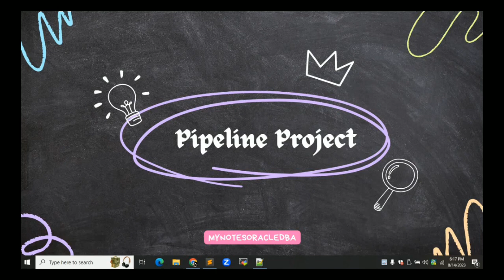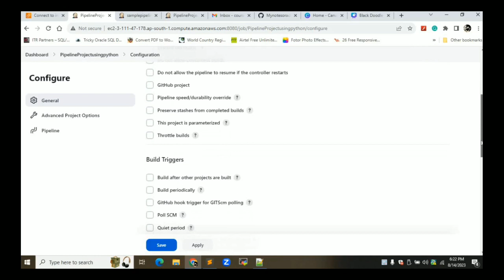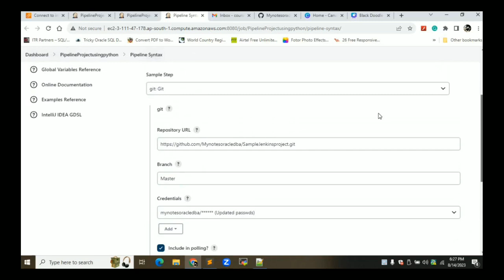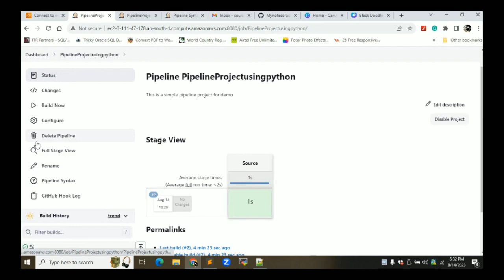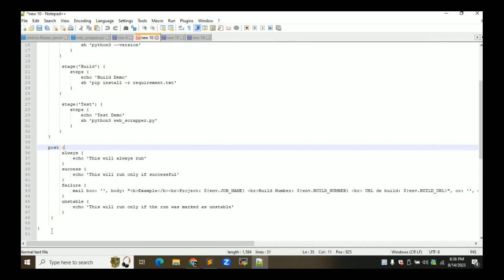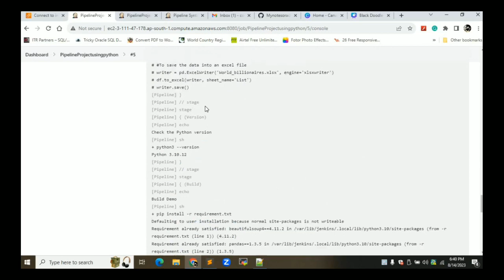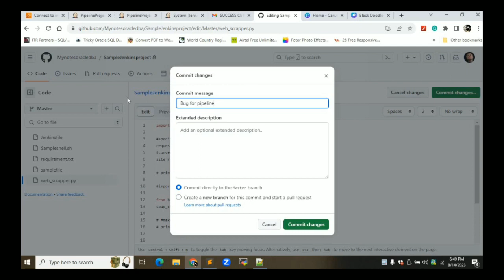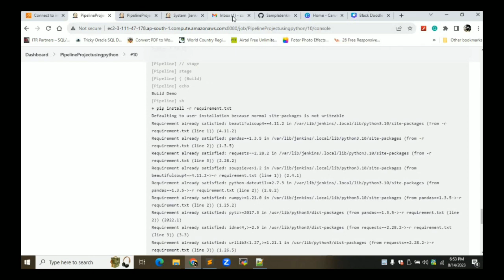Jenkins Pipeline Demo:Source,Build,Test and Notifications| Jenkins Tutorial-03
In this Jenkins Pipeline demo, we walk you through the entire process of setting up a comprehensive pipeline for your software development projects. From source code integration to building, testing, and receiving notifications, we cover it all. Learn how to automate your development workflow and streamline your CI/CD processes using Jenkins Pipeline.

🔥 Topics Covered:
- Source Code Integration: Connect your pipeline to your version control system for seamless integration of your code.
- Building Process: Understand how to set up a build environment and compile your code using Jenkins.
- Testing Automation: Learn how to automate testing within your pipeline to ensure code quality and reliability.
- Notification Setup: Get real-time updates on your pipeline's progress and status via email notifications.

Whether you're a beginner or have some experience with Jenkins, this tutorial will provide valuable insights into maximizing the efficiency of your software development cycle. Join us to discover how Jenkins Pipeline can revolutionize the way you manage your projects!

Let's dive into the world of Jenkins Pipelines and enhance your development process today!